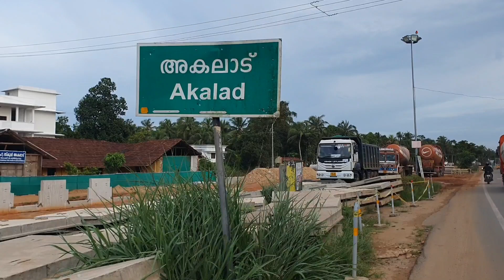NH66|ep:106| തൃശ്ശൂരിലെ സർവീസ് റോഡിന്റെ കാഴ്ചകൾ അതിഗംഭീരം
varil video

INDAIN nh66

nh66kasaragod# റോഡ് ന്യൂസ്# റോഡ് അപ്ഡേറ്റ്

thrishur# മന്ദലാംകുന്ന് # എടക്കയ്യൂർ # വെളിയങ്കോട്